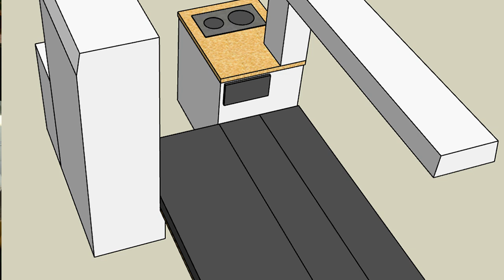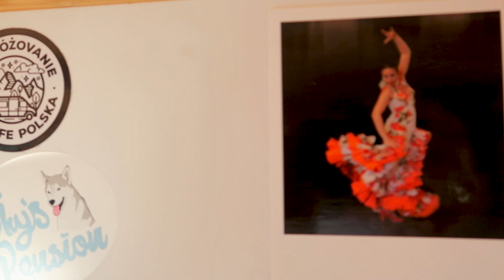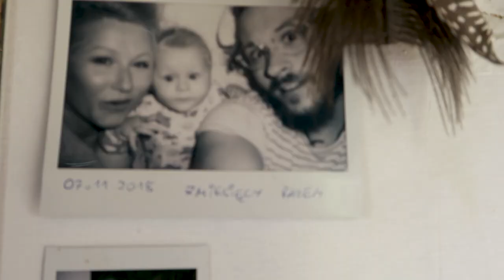Para filmowców mieszka w Ducato 4x4 - VAN TOUR Fiata Limoncello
Bartosz i Laura to para Warszawiaków zajmujących się zawodowo produkcją filmów. Kilka miesięcy temu dołączyli do rodziny van life'ersów udowadniając tym samym, że można łączyć pracę z pasją. Samodzielnie przerobili Fiata Ducato 4x4 w ciepły i miły domek na kółkach, który nazwali LIMONCELLO.
Zaglądnijcie koniecznie na ich Instagram @nienamiejscu by być na bieżąco z ich podróżniczymi przygodami!

🔧 Chesz wybudować własnego kampera i pojawić się u nas na kanale? Wejdź tu